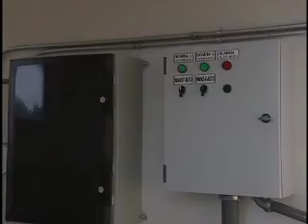Sistema de drenaje y alcantarillado.mov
Entrega de sistema de drenaje y alcantarillado en Héroe de Nacozari